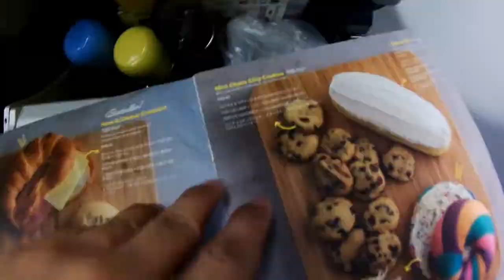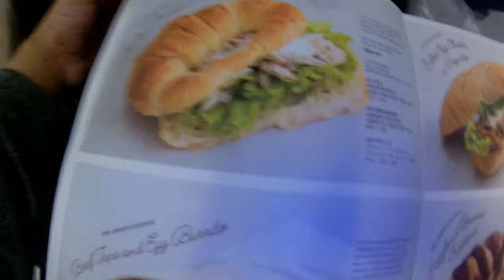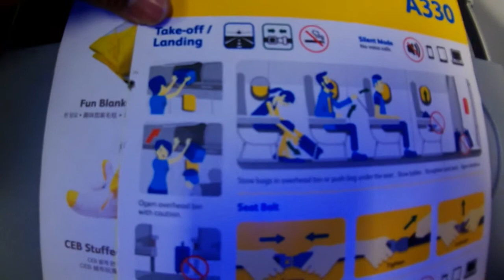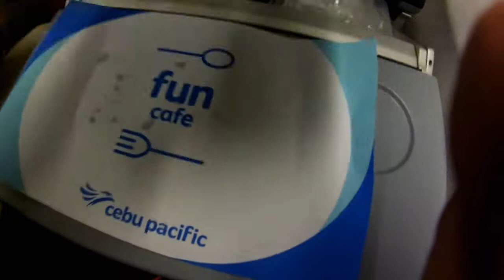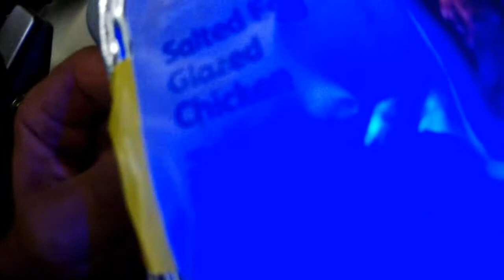Dubai-Manila Vlogg via Cebu Pacific Pt.2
I had to Re-upload it because of Copyright
Airline: Cebu Pacific
Airplane: A330-200
Flight no. 5J 15
Location: DXB Dubai International Airport
Destination: MIA Manila International Airport
Flight Hours: 8 Hours and 30 Minutes
DXB-Manila
Manila-Davao
You may skip some parts because my computers hang a lot while editing it.